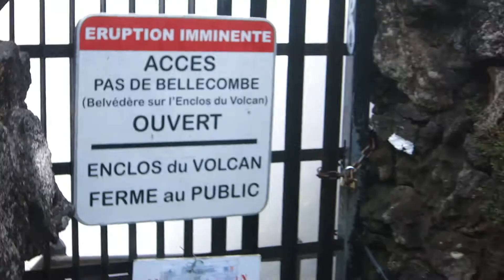Blom does Mauritius and Reunion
Final leg of my elective trip for 2017.